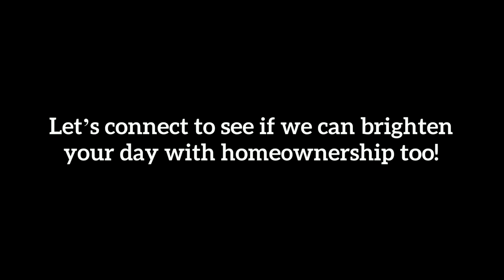How Owning a Home Can Make You Happier | Bonnie Behrend, Realtor | Keller Williams Realty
How Owning a Home Can Make You Happier

Think owning a home can make you happier? It sure can!